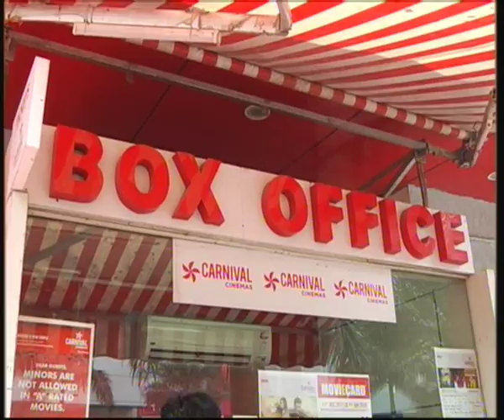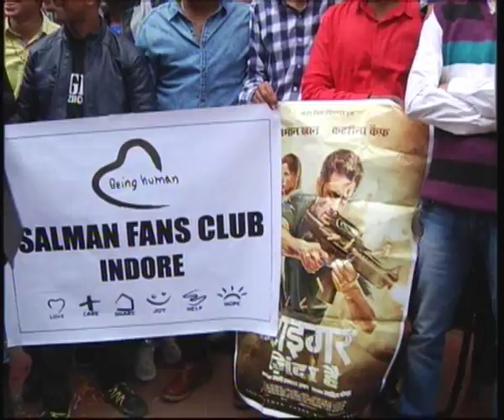Tiger zinda hai film review